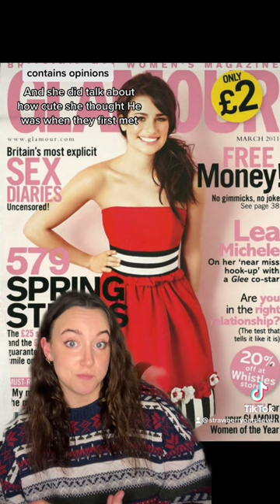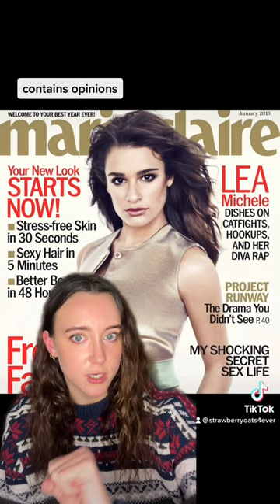a video on Cory Monteith & Lea Michele for all the gleeks that feel like crying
Glee took the 2010s by storm, and Lea Michele & Cory Monteith were the power couple of the show as Rachel & Finn, as well as an adorable pair off screen. Today, we're going to take a look at their relationship, with a tragic ending. This series has a donation opportunity to support addiction recovery at the end, please consider donating!